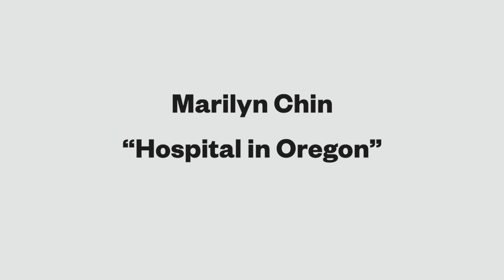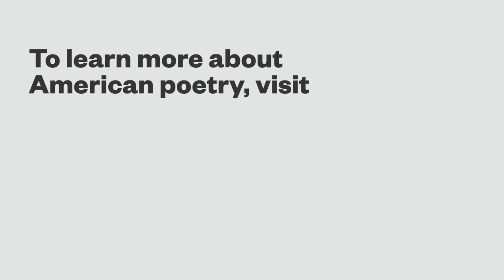Marilyn Chin: Dear Poet 2020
Marilyn Chin, a Chancellor of the Academy of American Poets, reads her poem “Hospital in Oregon” as part of Dear Poet, the Academy of American Poets’s educational project for National Poetry Month 2020.